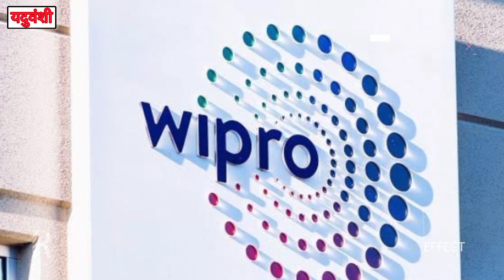छत्तीसगढ़ के 5 सबसे अमीर IAS ऑफिसर | Richest Man in Chhattisgarh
छत्तीसगढ़ के 5 सबसे अमीर IAS ऑफिसर | Richest Man in Chhattisgarh | CG ka sabse amir aadmi |

Copyright Act 1976, allowance is made for 'Fair Use' for purposes such as criticism, comment, news reporting, teaching, scholarship, and research, Fair use is a permitted by copyright statute that might otherwise be infringing, Non-profit, educational or personal use tips the balance in favour of fair use.

Your Quaries -

1. Richest officer in Chhattisgarh
2. Richest man in Chhattisgarh
3. Chhatisgarh ka sabse amir aadmi
4. Richest man in cg
5. IAS officer
6. IAS Amit Kataria
7. IAS Kartikey goyal
8. CG ka sabse amir aadmi
9. CG richest person